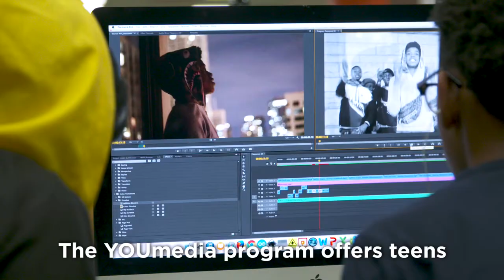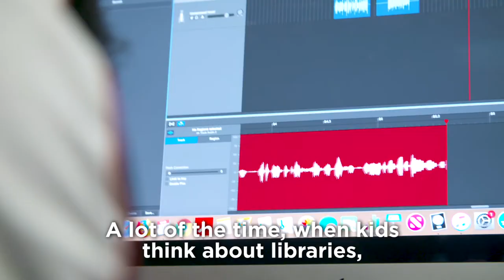Supporting a Chicago Public Library Branch at the Obama Presidential Center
Announcing a $5 million grant to create a new branch of the Chicago Public Library at the Obama Foundation's Obama Presidential Center. 📚

We hope the library will empower visitors to explore their interests and engage with their communities.